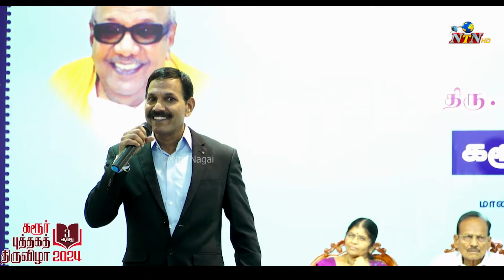வாழ்க்கையில் சாதிக்க வேண்டுமா? | Sylendra Babu IPS Motivational Speech | Motivation Video